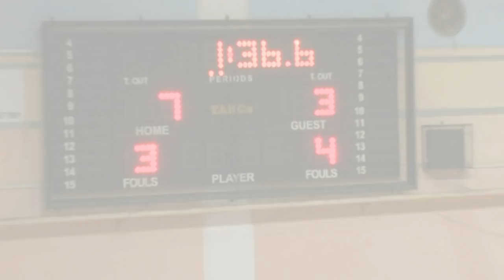ΚΑΛΛΙΘΕΑ FUTSAL-ELITE ATHENS (9-3) 17 ΑΓΩΝΙΣΤΙΚΗ (ΕΞΑΝΑΒΟΛΗΣ) STOIXIMAN FUTSAL SUPERLEAGUE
Kallithea Futsal-Elite Athens Score 9x3 Round 17 A Division Date 13/02/2018